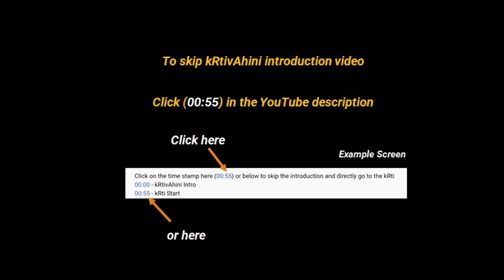91. abhayAmbikAyai|yadukulakAmbhoji|muttuswAmi dIkshitar |rUpaka| Rendered by Vidwan Vivek Sadasivam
Click on the time stamp here (00:55) or below to skip the introduction and directly go to the kRti
00:00 - kRtivAhini Intro
00:55 - kRti Start
06:15 - End

abhayAmbikAyai| yadukulakAmbhoji | muttuswAmi dIkshitar | rUpaka| Rendered by Vidwan Vivek Sadasivam

Additional public information available about the composer and the kRti

kRtivAhini YouTube channel
An Initiative by Vijaya College of Music

Initiative To
-- Archive kRtis of Various Composers : As videos in a single library
-- Serve as a Reference : For students to learn kRtis
-- Aid Accompanists : In following kRtis